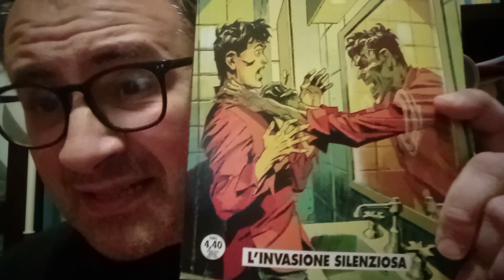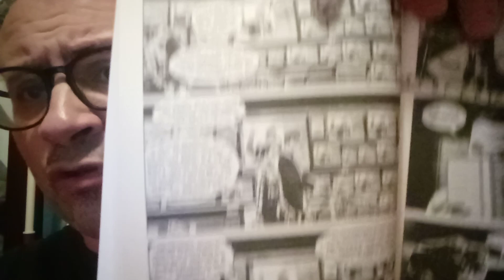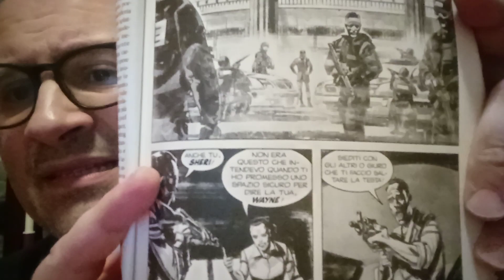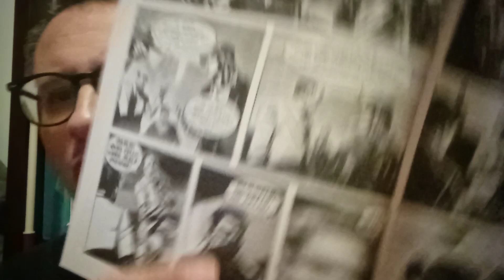Dylan Dog n. 439: "L'invasione silenziosa"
Soggetto e sceneggiatura: Barbara Baraldi
Disegni: Davide Furnò
Copertina: Gianluca e Raul Cestaro
Lettering: Riccardo Riboldi